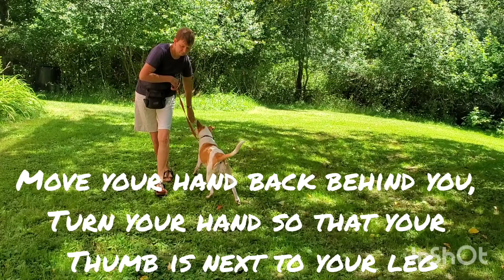Loose Leash Walking Trick: How to Invite Your Dog Back Into Heel Position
This video shows an easy way to get your dog back to walking beside you when they have gone ahead to the end of the leash. Don't forget to fade the lure after your dog has gotten the hang of the behaviour.